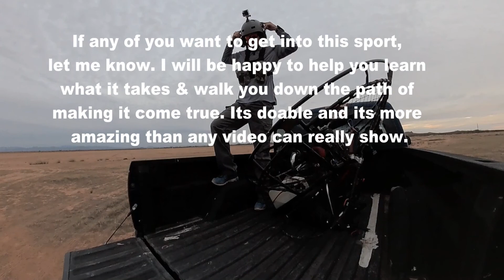Flying with RYLO 360 camera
Last few flights I have been getting footage with the new RYLO 360 camera. Here are the results mixed with some GoPro footage as well. I'm amazed with the built in stabilization and the ease of post production editing on my phone. Enjoy.

Equipment:
RYLO camera
GoPro Hero 4
Fotopro tripod and monopod
Velocity Edge 25m paraglider
Blackhawk Talon 175 paramotor

I did not create this song and I do not intend to profit from it.